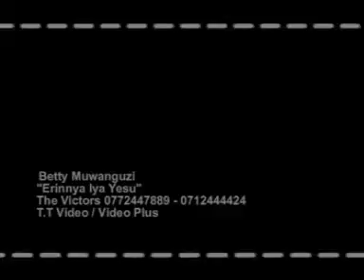Erinnya Lya Yesu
Music video by Betty Muwanguzi & the Victors performing Erinnya Lya Yesu. (C) 2011 X-Zone Music.